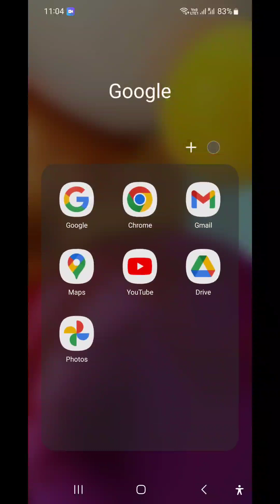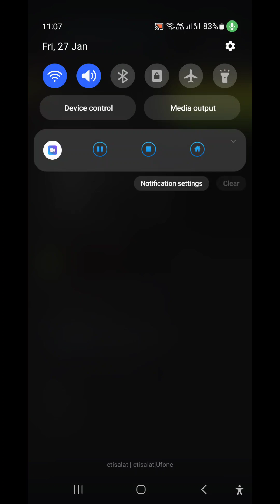what is the difference between public and unlisted on youtube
Today in this video I will guide you that how you should upload video on youtube